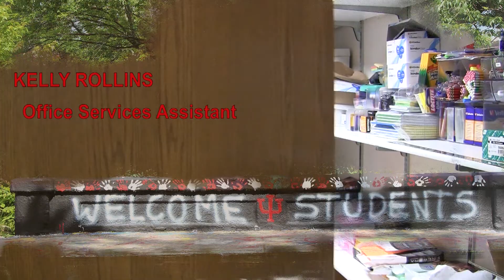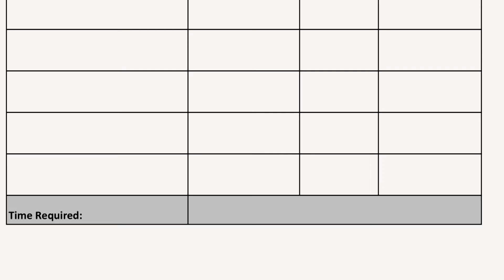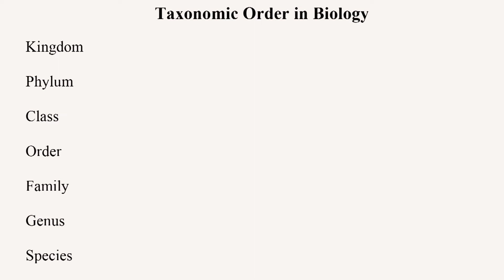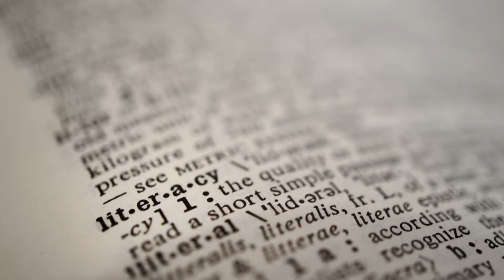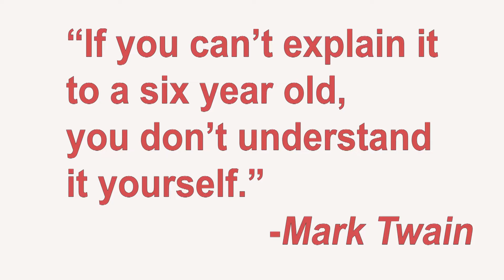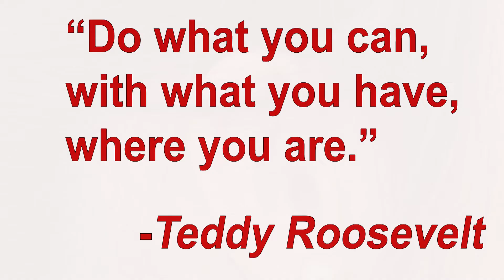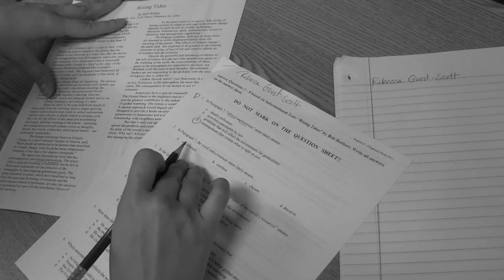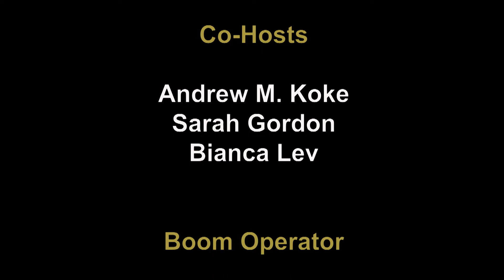Quizzes! Tests! Exams!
In this video, we discuss what to do before, during, and after the test.  Here's the breakdown:

Part 1: Before - Preparation - 02:33
Part 2: During - Execution - 10:18
Part 3: After It's Over - 18:43
The Take-Aways - 19:21

To practice this stuff, check it out on our website - plus downloads, links, and other goodies!: